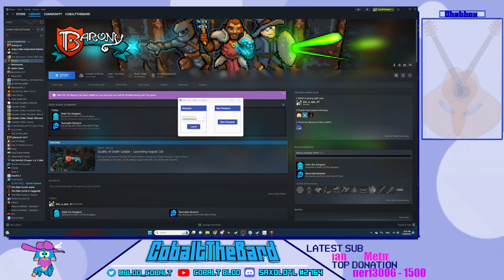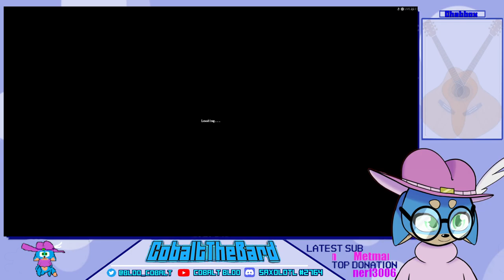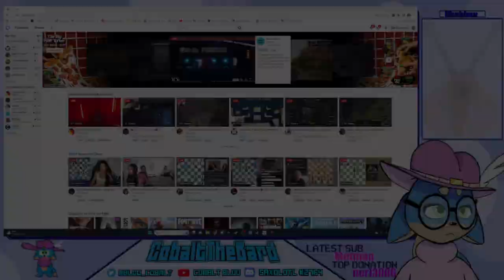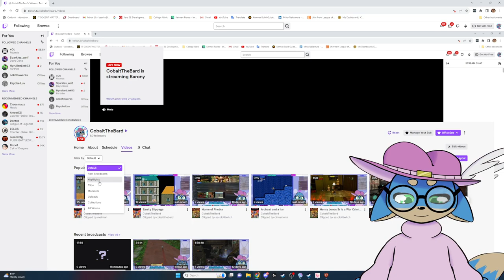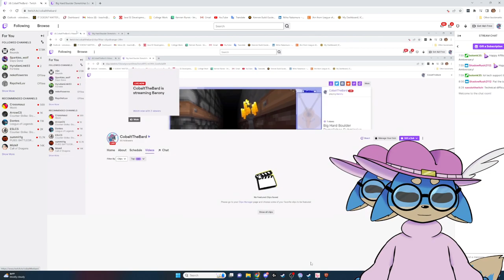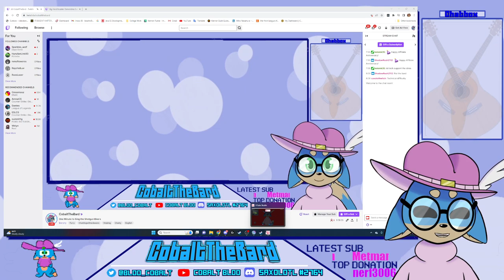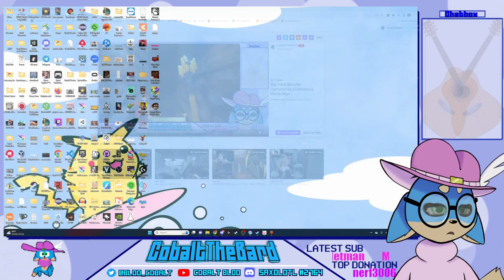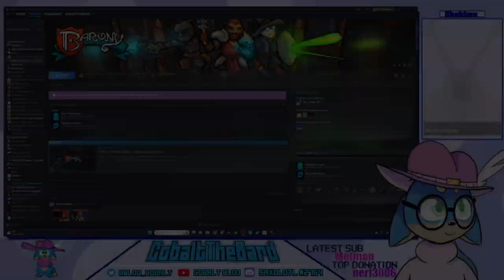One Minute to Sing the Shotgun Bloo's